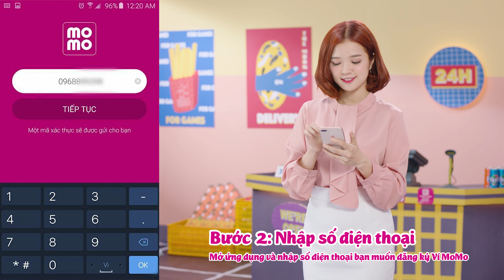Hướng dẫn tải app Ví MoMo nhận 1,000,000 Đ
Đây là khuyến mãi lớn nhất trong năm của Ví MoMo dành cho khách hàng thương yêu. Từ nay đến 31/10/2018, Ví MoMo triển khai chương trình “Thích thì MoMo thôi, giá chỉ từ 1 đồng - 1 triệu cơ hội mua sắm giá chỉ 1 đồng bằng Ví MoMo” dành cho khách hàng chưa từng liên kết Ví MoMo với tài khoản ngân hàng. Khách hàng sẽ nhận ngay lên đến 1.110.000 đồng và chỉ cần thanh toán 1 đồng cho mỗi sản phẩm/dịch vụ.
Để nhận ưu đãi 1 triệu đồng từ Ví MoMo, khách hàng thực hiện đúng và đủ 4 bước:
Bước 1: Tải & Đăng ký Ví MoMo tại:
Hoặc truy cập thêm chi tiết.
Bước 2: Chọn 1 trong 10 giỏ quà;
Bước 3: Liên kết Ví MoMo với tài khoản Ngân hàng;
Bước 4: Nạp tiền vào Ví MoMo từ nguồn tiền liên kết (tối thiểu 10.000đ, riêng Agribank tối thiểu là 50.000đ) để xác thực tài khoản.

Sau khi nạp tiền xác thực tài khoản thành công, khách hàng sẽ được nhận 1 giỏ quà trị giá từ 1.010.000đ - 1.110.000đ (tùy theo giỏ quà đã chọn trước khi thực hiện liên kết tài khoản) với tổng 21 thẻ quà tặng để thanh toán/mua sắm các dịch vụ (được quy định trên thẻ) bằng Ví MoMo.

Khách hàng chỉ phải trả 1 đồng bằng Ví MoMo để thanh toán/mua sắm sản phẩm - dịch vụ theo giá trị của thẻ quà. Thẻ quà sẽ tự động giảm trừ vào khoản tiền chi tiêu khi khách hàng “Xác nhận" thanh toán trên Ví MoMo.